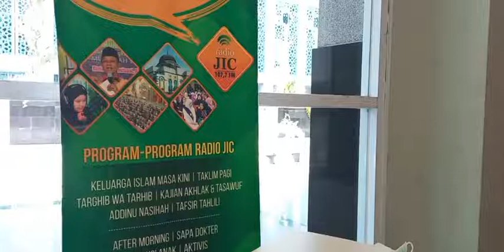Khotmul Qur'an : Ust. Aep Saefulloh & Ust. Muhtadi Aziz